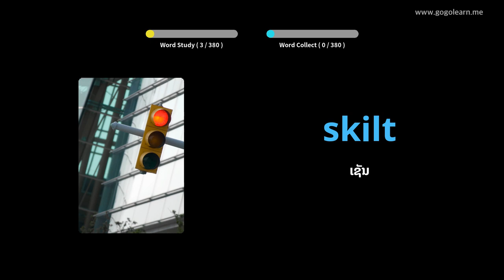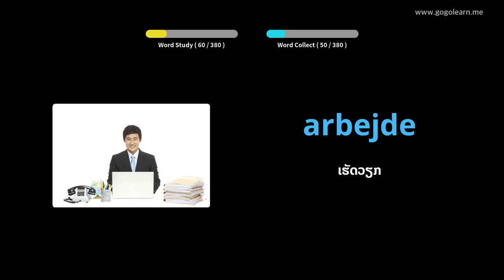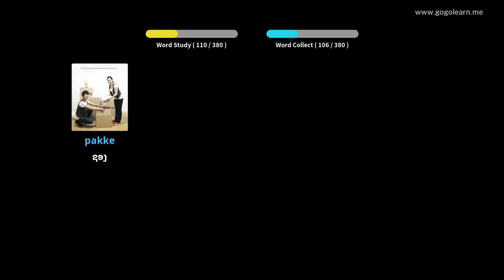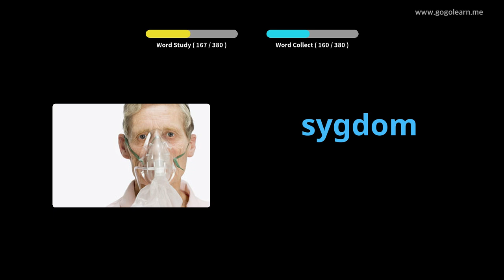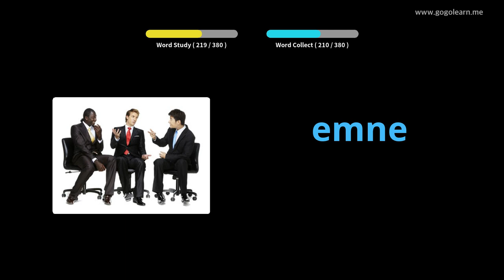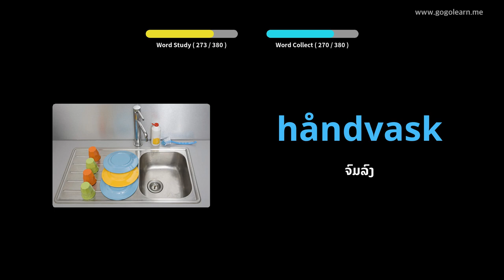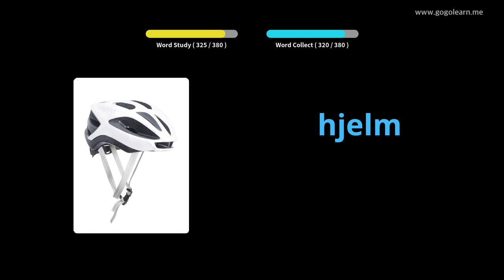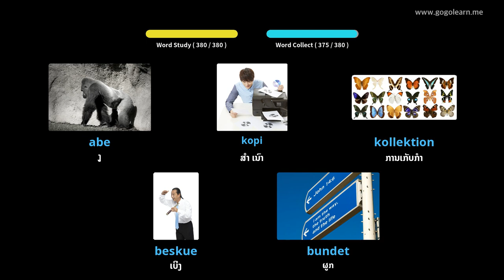ໂຮງຮຽນມັດທະຍົມສຶກສາ ຄຳ ສັບພາສາເດັນມາກ 3 |Golearn